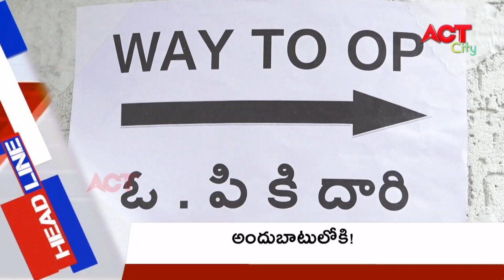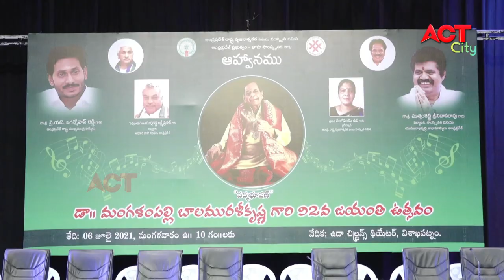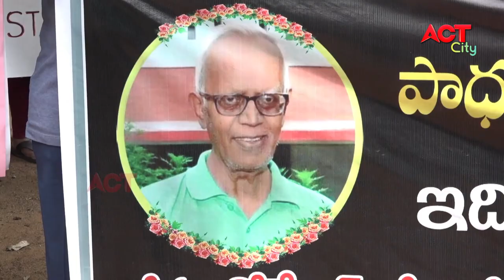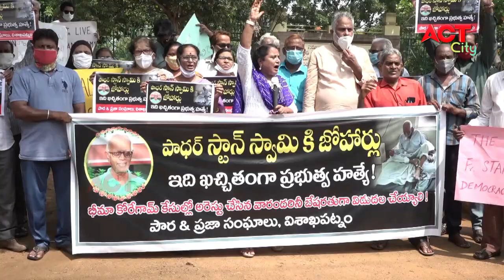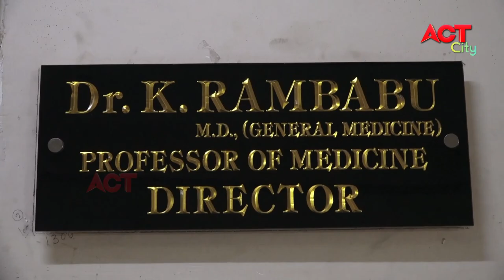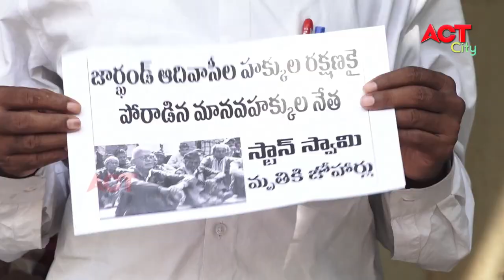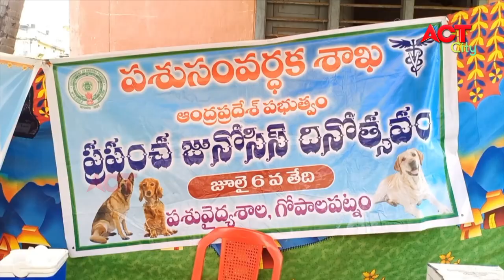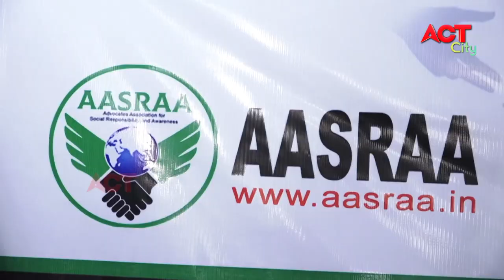EVENING ACT CITY VIZAG NEWS 06-07-2021